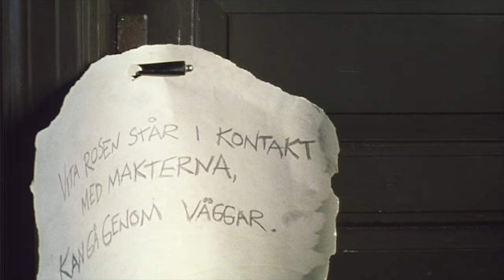De hjältemodiga - Kalle Blomkvist lever farligt - Officiell musikvideo!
För första gången tillgängliggörs nu Astrid Lindgrens fantastiska visskatt på Youtube!
Officiell musikvideo med benäget tillstånd av AB Svensk Filmindustri och Astrid Lindgren AB.
(C) 2016 AB Svensk Filmindustri under exclusive license to Universal Music AB.

"De hjältemodiga", musik av Peter Grönvall, text av Nanne Grönvall
"De hjältemodiga" framförs av:

Rickard Dahlgren
Alexander Koning-Winqvist
Henrik Philips
Maria Rådsten
Caroline Wadman
Fredrik Ådén
Joakim Hård-Sandahl
Nanne Grönvall
Leonard Malm
Ida Rådsten
Erik Somnäs
Christina Ådén
Ludvig Andersson

Det finns sagor och sägner som väl aldrig glöms bort
Om det goda mot onda, om de storslagna slott
Dom där spöklika platser känns så lockande så
Liksom faror som hotar just på lek men endå
Riddare och hjälte ja vad man än vill bli
Allting är så möjligt med lite fantasi
Över kullerstenar, in i gränder
Vi smyger och vi strider
De hjältemodiga
Aldrig vet man vad som härnäst händer
Med planer som vi smider
De hjältemodiga
Äventyrarna,
Först en hjälte och sedan nu mästerdetektiv
Alltid kan man bli med en smula fantasi
De hjältemodiga
Och planerna vi smider
De hjältemodiga
Äventyrarna,